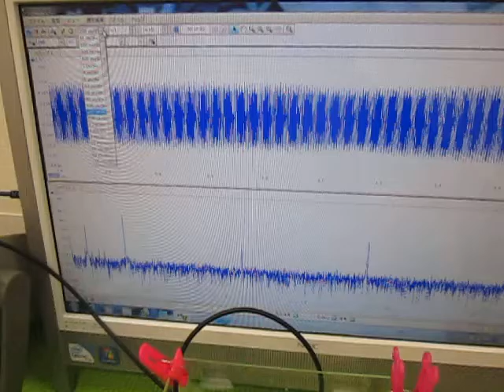‹メガヘルツの超音波›技術 （超音波システム研究所 ultrasonic-labo）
１－１０ＭＨｚの超音波伝搬状態を利用可能にする

　２０Ｗ以下の出力で、１００リッター程度の水槽でも、

ポイントは
　超音波プローブ・・発振機器の設置方法です